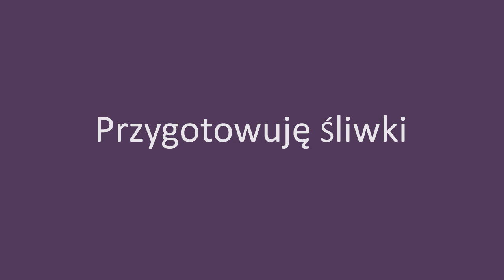Niewiarygodnie przepyszne knedle ze śliwkami | 3 sposoby podania, jeden smaczniejszy od drugiego :)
Dzisiaj przepyszne danie, które można podać na obiad albo na deser, czyli knedle ze śliwkami. Przepis szybki, prosty i łatwy.
Knedle według mojego przepisu są po prostu przepyszne, a podać je można na 3 sposoby, jeden bardziej smakowity od drugiego.